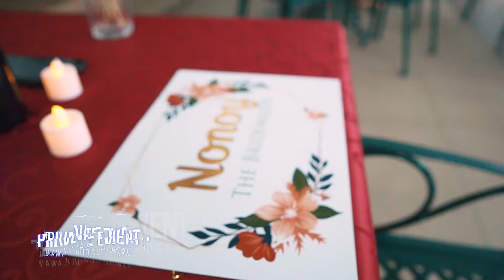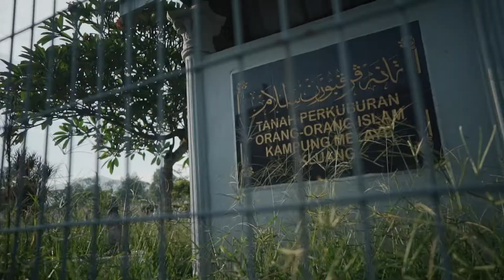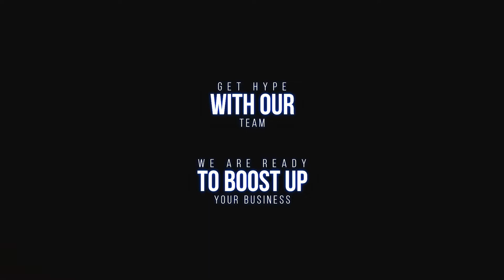BUSHIDO PRODUCTION Showreel 2019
Bushido Production 2019 Showreel.